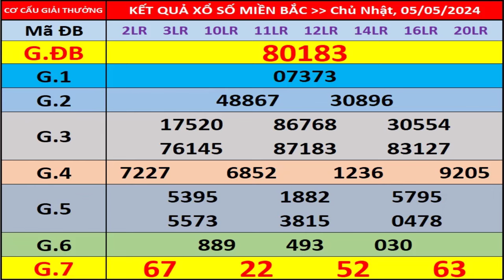Kết quả xổ số miền bắc hôm nay ngày 5/5/2024 - KQXS Thái Bình - XS Miền Bắc - XSMB - KQXSMB - XSTB